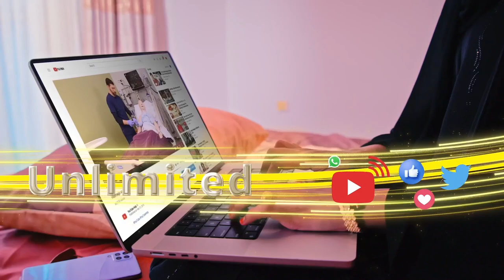Dawlada Mareykanka ayaa cunaqabateyn ku soo rogay wasiirkii hore ee arrimaha dibada dalka Suudaan.